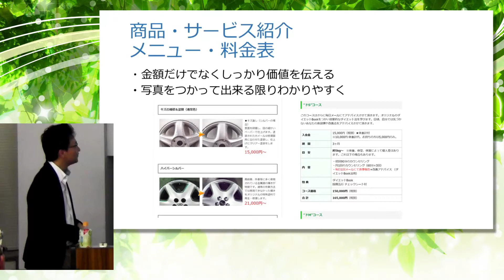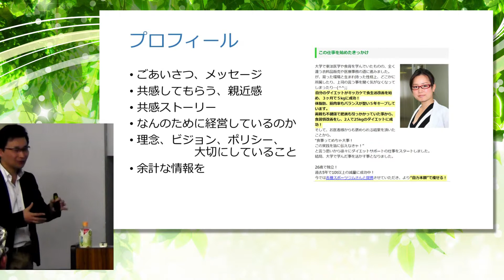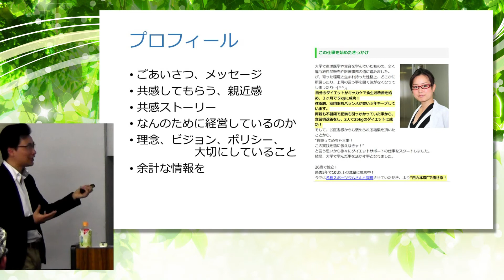12.売れるホームページに必要なプロフィールの内容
初心者のための行列ができるホームページ講座